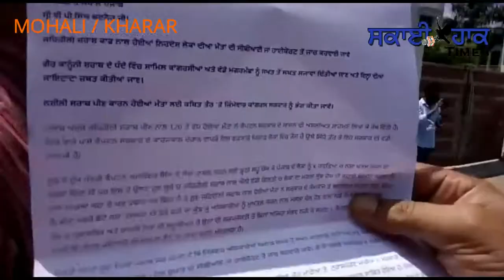ਭਾਜਪਾ ਯੁਵਾ ਮੋਰਚਾ ਵਲੋਂ ਕੈਬਿਨੇਟ ਮੰਤਰੀਆਂ ਬਲਬੀਰ ਸਿੰਘ ਸਿੱਧੂ ਅਤੇ ਚਰਨਜੀਤ ਸਿੰਘ ਚੰਨੀ ਦੀ ਰਿਹਾਇਸ਼ ਦੇ ਬਾਹਰ ਧਰਨਾ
SKY HAWK TIMES. BJYM Protest
ਸਰਕਾਰ ਦੇ ਖਿਲਾਫ ਨਾਹਰੇਬਾਜੀ ਕੀਤੀ, ਨਿਰਦੋਸ਼ ਲੋਕਾਂ ਦੀਆਂ ਮੌਤਾਂ ਦੀ ਸੀਬੀਆਈ ਜਾਂ ਹਾਈਕੋਰਟ ਤੋਂ ਜਾਂਚ ਦੀ ਮੰਗ ਕੀਤੀ